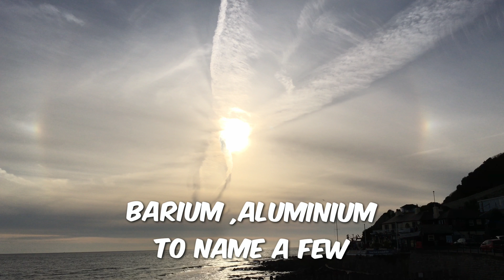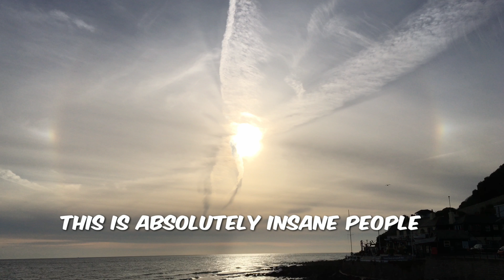Globe lie chemtrails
Music be senser